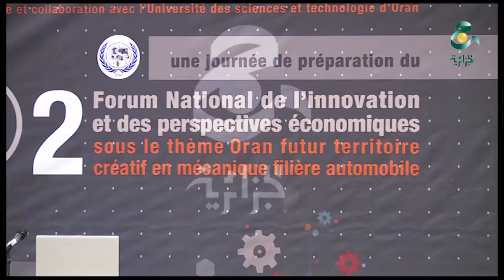إقتصاد: اليات جديدة لتحسين مناخ الإستتمار في مجال الصناعات الميكانيكية